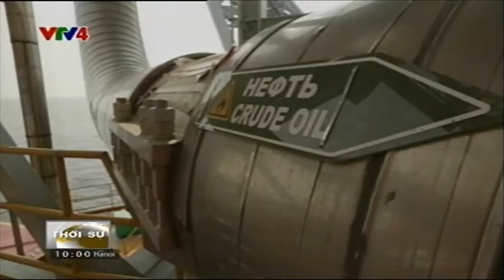Bản tin thời sự Tiếng Việt 10h - 14/02/2015